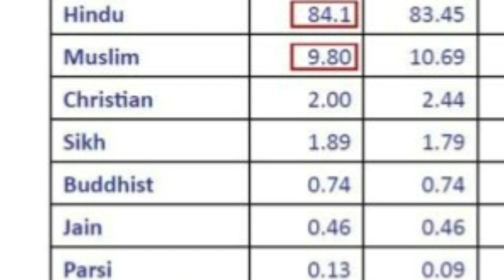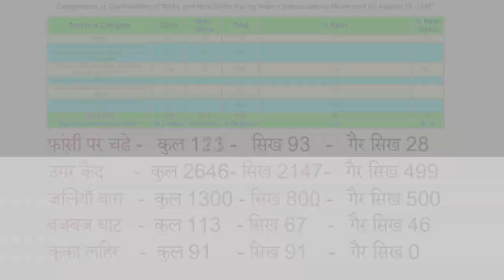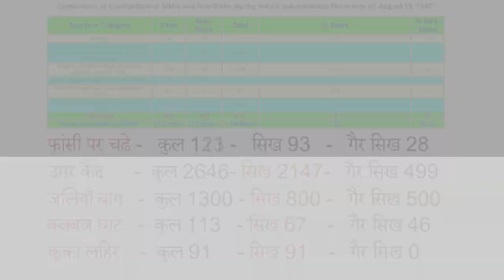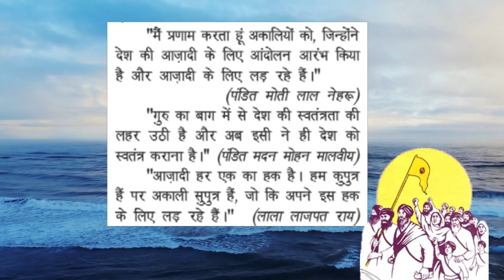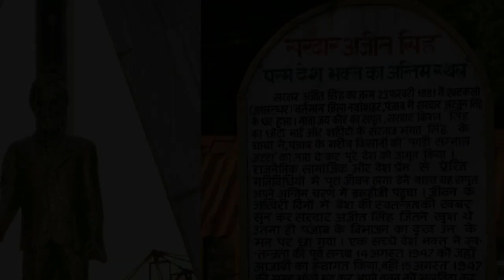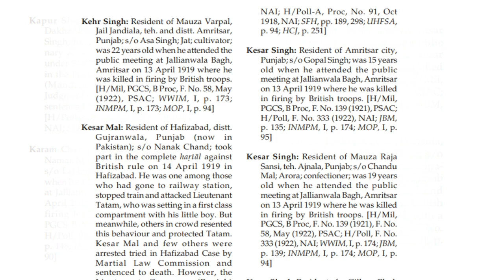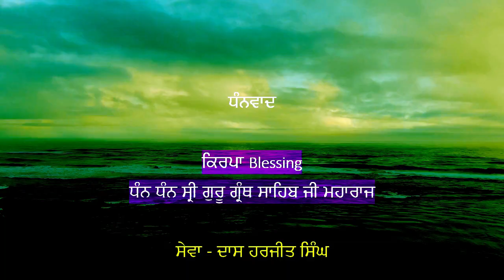Independence Day अपना घर उजड़ने की ख़ुशी कौन मनाता है !!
15 अगस्त को देश आज़ाद हुआ मगर पंजाब जो कभी एक देश था उसके २ टुकड़े करके उस अपाहिज़ कर दिया, इस दिन लोग चाहे ख़ुशी मनाये मगर पंजाब के लोग ऐसे दुःख में याद करते हैं, क्योंकि इसदिन लाखो लोग मारे गए, लाखो घर बर्बाद हुए .

(और मेरे मन में यह अक्सर सवाल आता है के सिखों को आज़ादी ने क्या दिया )

आप सबका इस गुरबाणी पेज पर आने के लिए शुक्रिया, यह चैनल श्री गुरू ग्रंथ साहिब जी की शिक्षायो के लिए  बनाया है, यहाँ पर गुरबाणी के साथ साथ सिख इतिहास की जानकारी और साथ में और भी गुरबाणी और खालसा पंथ के बारे मे जानकारी दी जाती है
Gurbani Kirtan
Shabad Gurbani
Sikhism
Sikh History
Khalsa Panth News
Gurdwara Sahib